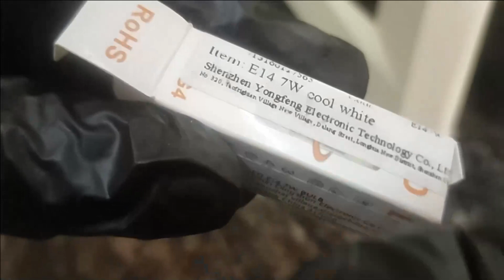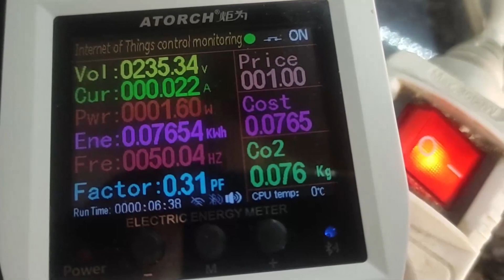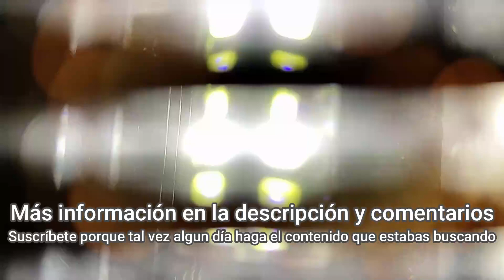Reparo puerta y bombilla microondas Sanyo 🔨 Parte 2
Reparo la puerta del microondas con pieza impresa 3D
sustituyo lámpara incandescente 20W E14 por lámpara LED 7W
horno microondas Sanyo EM-G2557G ES2
microondas: 800W
grill: 1000W

0:00 Intro
0:30 Pieza puerta
1:28 bombilla E14
2:09 Pieza nueva
3:25 LED nuevo
4:32 Despedida
5:07 Tomas falsas